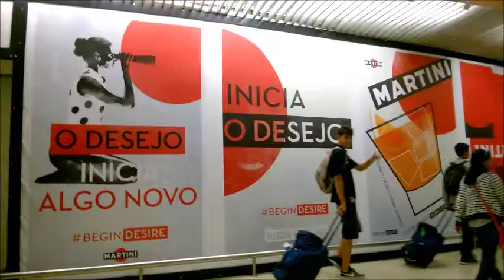Algumas jogadas - Wevza Itália u17 2015 - Voleibol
Um olhar breve para a presença da selecção nacional u17 de Portugal no Wevza Itália 2015, na Calábria (Reggio, Cinquefrondi, Cittanova, Polistena, Nicotera, de 19 a 26-8-215), com os seguintes atletas: